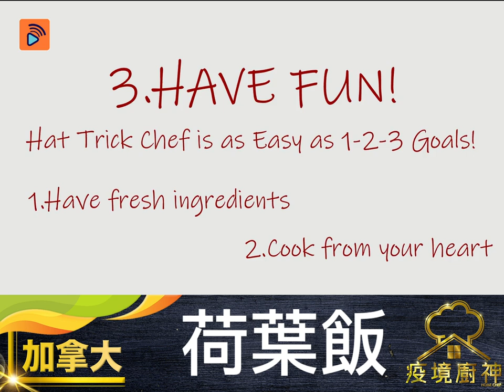疫境廚神｜【荷葉飯】～來自加拿大嘅疫境廚神～荷葉飯係香港嘅古早味 當周圍都係迷你珍珠雞嘅時候 由大大塊荷葉開始做荷葉飯真係好難得 一齊學吓啦！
在家煮餸抗疫，開心Share仲有錢賺？！TVB首個全網絡綜藝節目《疫境廚神》為各位在家抗疫嘅觀眾提供一個煮食交流平台！喺你嘅煮餸影片加上hashtag 疫境廚神，同其他人分享你嘅廚藝啦！

今次嘅《疫境廚神》教大家整荷葉飯，來自加拿大嘅廚神會示範一個傳統荷葉飯，酒樓好少即時有得食，多數要預頂才有時預備。呢個飯有好多材料、元貝、臘腸、臘肉、鮮蝦、雞肉等等，當你煮完嘅時候，每啖飯都有荷葉香味，好有傳統味覺！

要成為《疫境廚神》，不論年齡、菜式、有冇參加過，只要上一條片長10分鐘以內嘅片上呢個網址就得：

如果被揀中，除咗大家都可以喺網上各平台見到你嘅大作之外，香港嘅朋友會有300蚊bigbigshop現金劵獎勵添！而馬來西亞/加拿大/新加坡嘅朋友，亦會有當地嘅購物禮券㗎！心動不如行動，馬上投稿，成為《疫境廚神》！

片段由Hat Trick Chef提供 Youtube Channel:Hat Trick Chef 加拿大來片